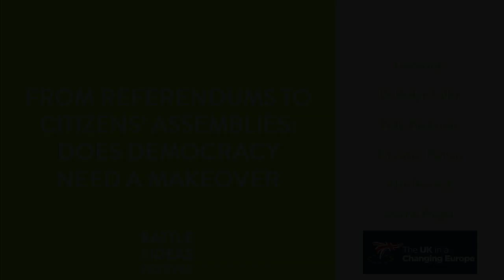Battle of Ideas: From referendums to citizens' assemblies: does democracy need a makeover?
This debate at Battle of Ideas festival looked at whether Brexit and the wider debates about the future of Europe could give us a chance to employ new methods and re-imagine how democracy works in the twenty-first century.

Speakers included:
Dr Roslyn Fuller, Solonian Democracy Institute
Dr James Panton, Magdalen College School
Polly Mackenzie, chief executive, Demos
Alan Renwick, Constitution Unit, University College London
Chair: Martin Wright